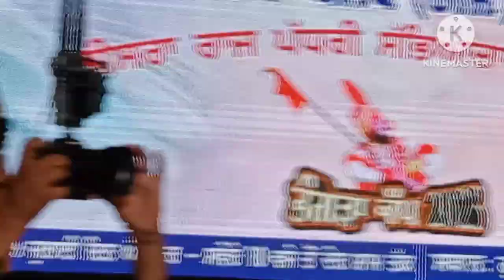gne college da Bhangra full Josh || pappi gill vlogs || dharm te virsa club ldh ••••••••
gne college da Bhangra full Josh

pappi gill vlogs

dharam te virsa club ldh

pappi gill food junction & vlogs